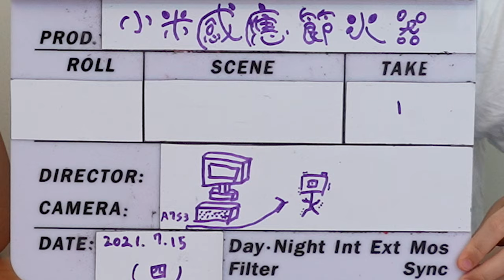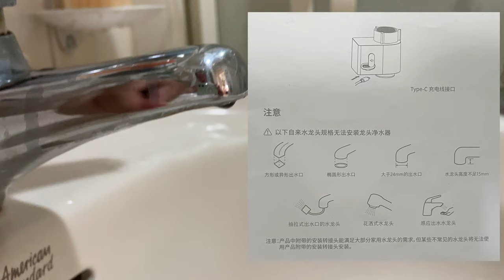小米米家有品_小達感應節水器X3_高度不足1.5公分的解決辦法_210715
這次開箱前後總共買了3個米家有品小達感應節水器,
其中2個因為水龍頭規格不符,
所以自行買了2個六分防水墊來用,
就能正常使用不漏水了.